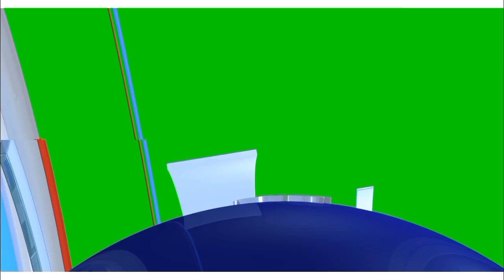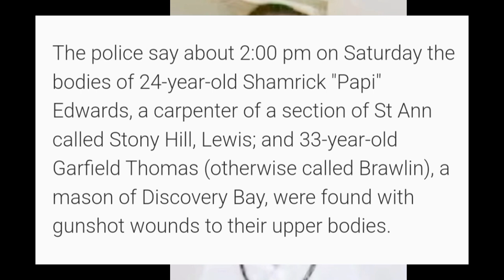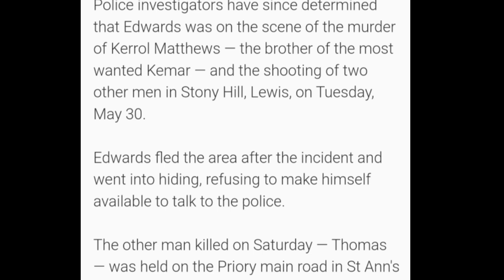Kemar Matthews St Ann Most W@nted Influence In Steer Town Was Brut@l After Di Mvrd@ Of His Brother